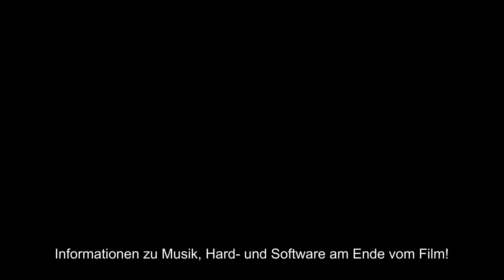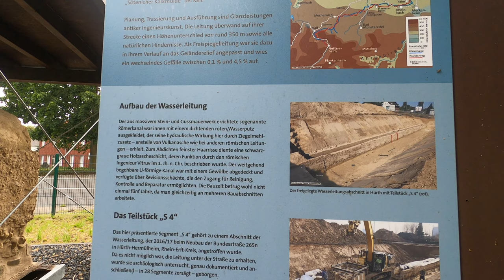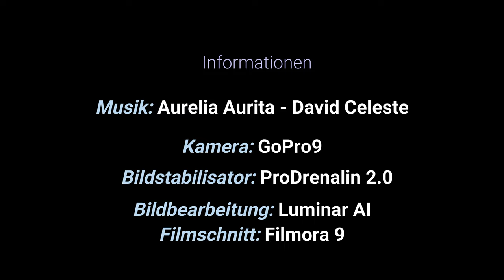4K 60 - HGG Würselen Heilig- Geist- Gymnasium - Rundgang - Antike Römische Wasserleitung Römerkanal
Das Heilig-Geist-Gymnasium (kurz: HGG) liegt im Würselener Stadtteil Broich in der Städteregion Aachen. Der Träger des privaten Gymnasiums ist die Missionsgesellschaft der Spiritaner. Das Kloster Broich, wie es allgemein genannt wird, hat seine Anfänge im Jahr 1903. Der damalige Provinzial Pater Acker kaufte die ehemalige Pfarrkirche mit Pfarrer- und Küsterwohnung, um im Aachener Land eine Missionsschule zur Heranbildung von Missionaren zu eröffnen. Die Begeisterung der Menschen in der Umgebung von Broich war groß. So kam aus dem Aachener Land die größte Zahl an Spiritanermissionaren. Bereits 1910 musste ein größeres Schul- und Internatsgebäude gebaut werden. Nach dem Ersten Weltkrieg, trotz Hunger und Not, stieg die Zahl der Schüler auf 160. Am 12.09 erhielt das Heilig-Geist-Gymnasium ein Teilstück einer antiken römischen Wasserleitung. Diese fast zwei Jahrtausende alte Leitung wurde bei Grabungsarbeiten in der Nähe von Köln gefunden und daraufhin von Auszubildenden der Handwerkskammer restauriert und in 22 Teile geteilt. Wikipedia